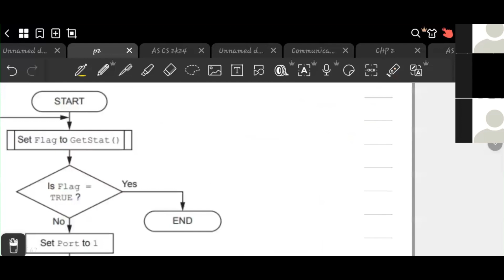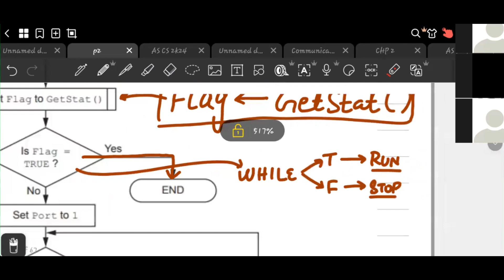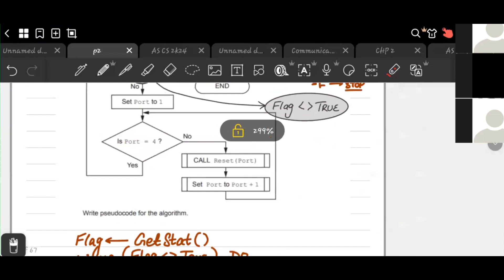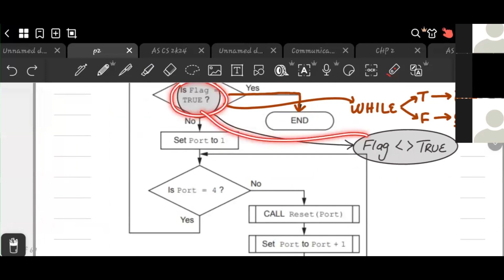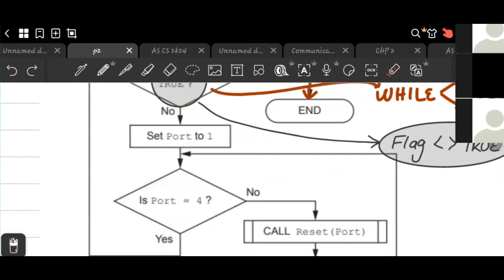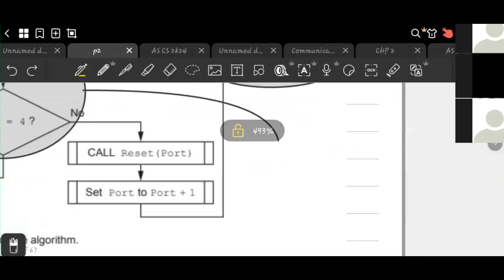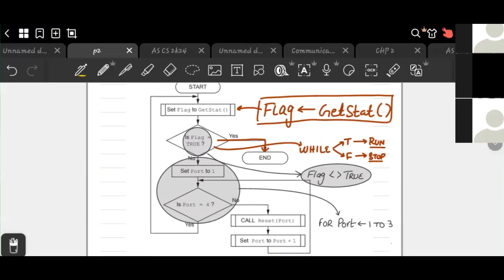Pseudocode | Lecture 6 | AS Level Computer Science | 9618 | Paper 2 | CS By Hamza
31 aug 24